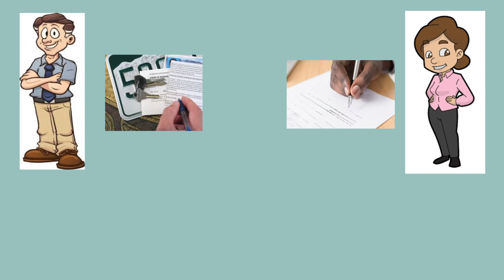20 21 p5A VivianH This I Believe